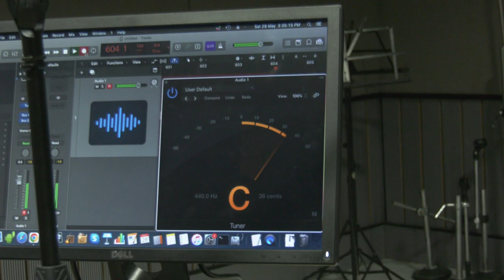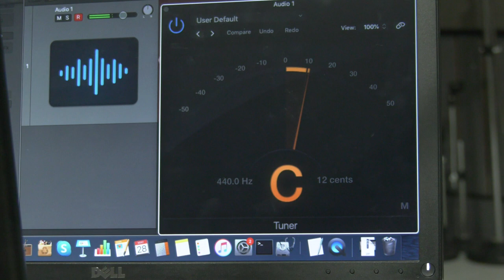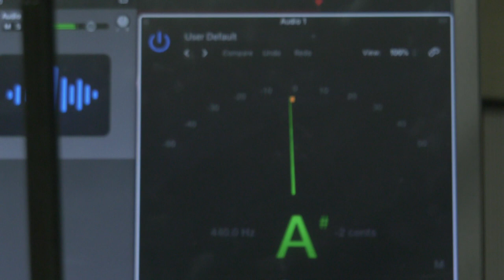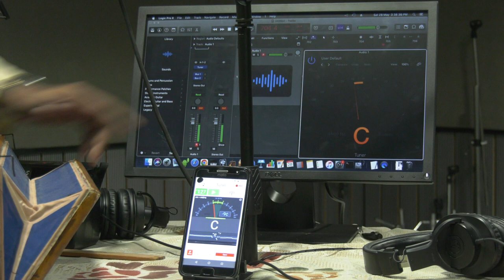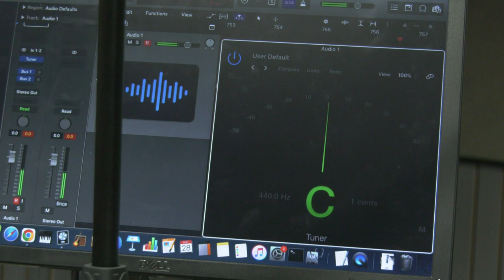Harmonium Tuning Part 2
Traditionally harmoniums are tuned in what is known as “equal tempered ” tuning. But Indians with no experience of European tuning standards, developed what is known as “just” tuning. A “just tuned” harmonium is set up by tuning the middle part of the keyboard to a pitch specific to the singer’s vocal range. The remainder of the harmoniums reeds are then tuned by ear to match rather than by tuning meter. A just-tuned harmonium is only useful for playing in one key.